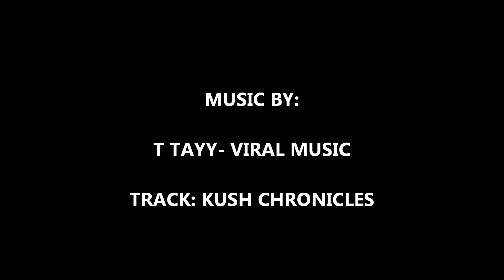T TaayViral Music Live May 31st @ Cafe Istanbul 6-10pm..Step Ya Game Up Artist Showcase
May 31st @ Cafe Istanbul, 2372 Saint Claude Ave, New Orleans...